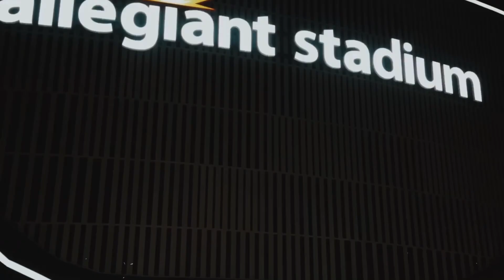Free Agent Tackles For The RAIDERS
In this video, I will be discussing what I believe are the best options at Right Tackle for the Las Vegas Raiders in Free Agency. Let me know what guys you want the Raiders to sign in Free Agency.

Audio: Prod. byScorez